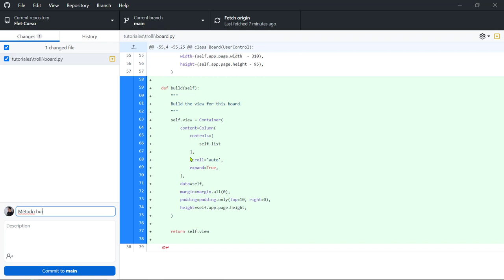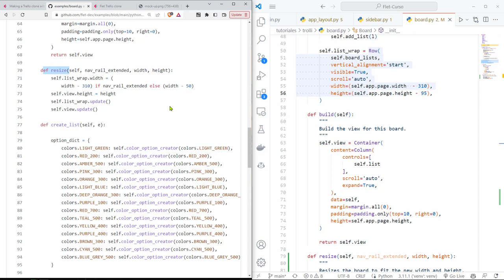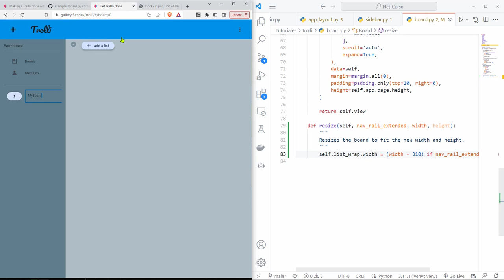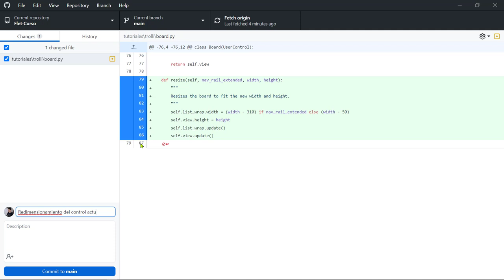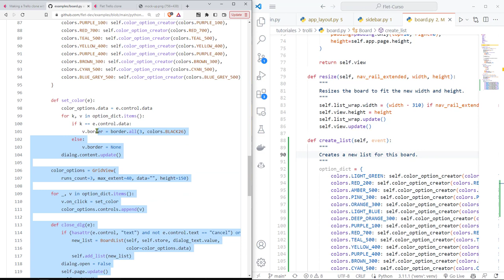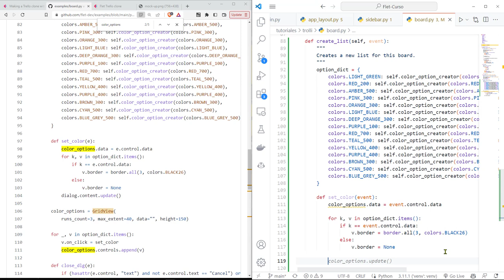Flet Curso: 228 TROLLI - Método create_list() para Crear el Listado de Listas de un Board